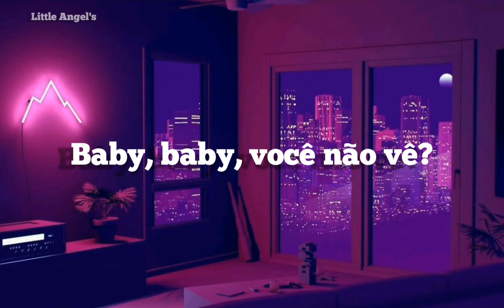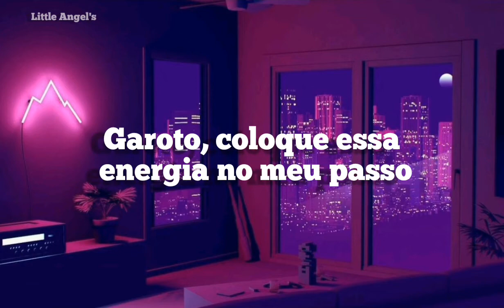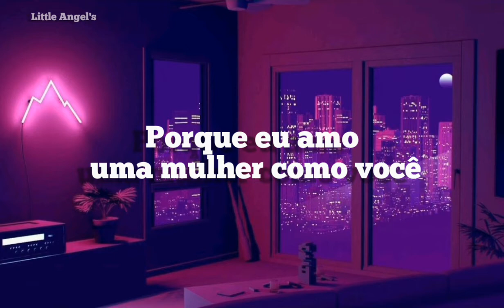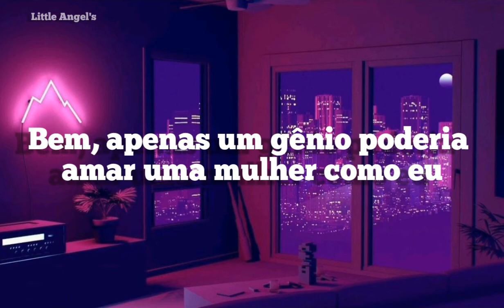LSD - Genius (Tradução)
Tradução da música Genius do LSD (Labirinth, Sia e Diplo)